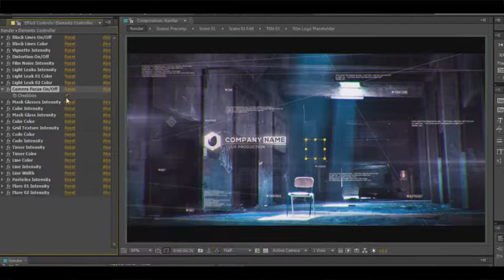Digital Code Slideshow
• Modular construction
• Color control
• Effects control
• No plugins required
• 100% After Effects project
• Universal Expressions
• Fully customizable
• Present Scene
• Very easy to edit!
• Awesome atmosphere!
• 3D Cmera Space
• Cinematic Look Effects
• Modern Design
• Cinematic Titles